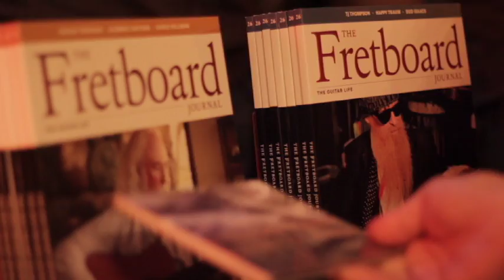Art Zone: Jeff Fielder and his dream band perform "Heart of Stone"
Guitar virtuoso, Jeff Fielder ran into Art Zone host, Nancy Guppy at a Fretboard Journal party in 2013.  Nancy asked if he'd be willing to put together a band of his choosing to perform on the Art Zone show and Jeff took on the challenge.  Joined by the talents of Choklate, Keith Lowe, Sean Divine and Eric Eagle, Jeff's all stars premiere with "Heart of Stone."  Recorded April 30, 2013. Jeff's introduction captured by Ralph Bevins.